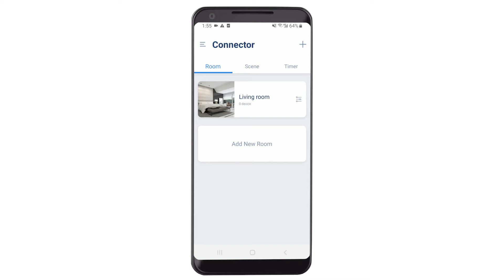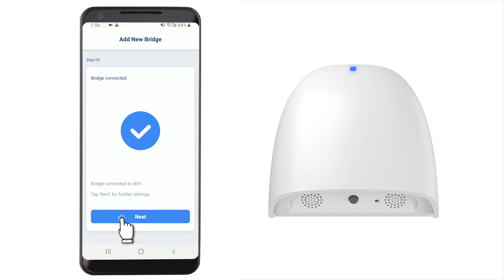Add new Bridge Android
Add new Bridge Android wifi2.4G